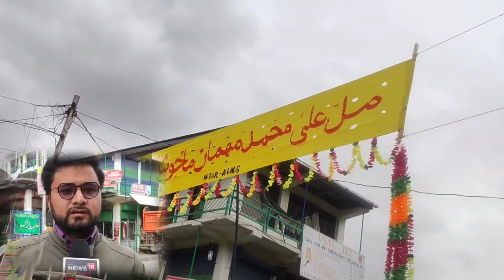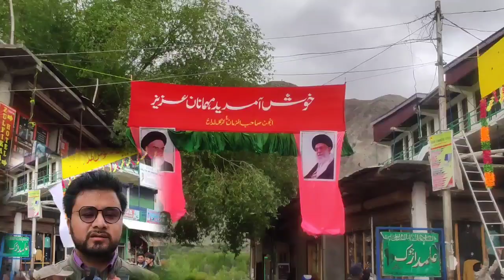Preparations For The Grand Reception Of Ayatollah Mehdi Mehdavipur at Sankoo